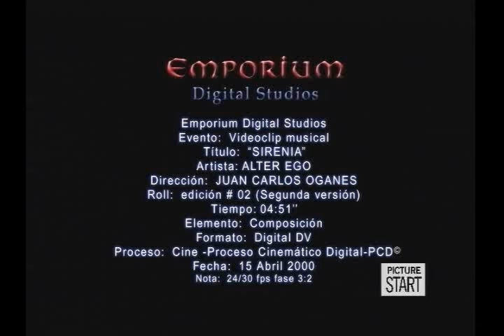ALTER EGO - Sirenia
2nd single of this peruvian band that reached #1 on TV video charts by the end of the 90's in Peru. This is the second version of the song made specially to promote their tour to their fellow southern country of Chile in which the band members are showned playing their instruments mixed with some abstract-meaning images relating to the tale of the song.